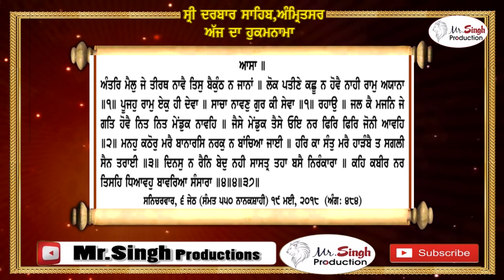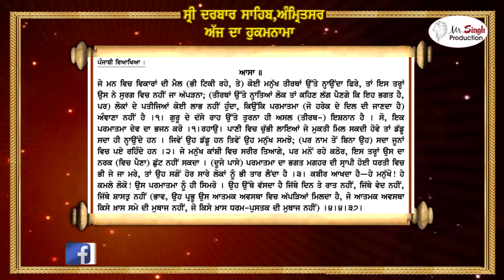ਹੁਕਮਨਾਮਾ ਸ਼੍ਰੀ ਦਰਬਾਰ ਸਹਿਬ ਸ਼੍ਰੀ ਅੰਮ੍ਰਿਤਸਰ ਸਹਿਬ ਜੀ ਤੋਂ ਅੱਜ ਦਾ ਮੁੱਖਵਾਕ :